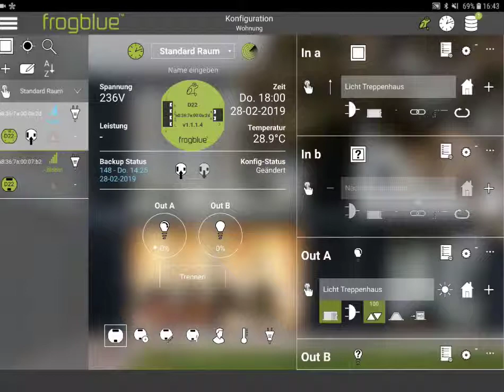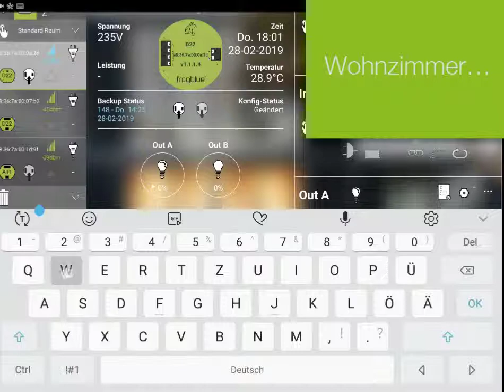frogblue Raumzuordnung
Räume anlegen und zuweisen. Jedes Smart Home Projekt braucht Struktur. In der frogblue ProjectApp ist Platz für bis zu 1000 Räume und die frogs werden schnell zugewiesen und ebenso schnell verschoben.
Aufbauend auf die Videos „Erste Schritte“ und „Konfigurieren und Steuern“ wird ein weiterer frog für die Nutzung in einem Treppenhaus hinzugefügt und zwei verschiedene Räume „Wohnzimmer“ und „Treppenhaus“ mit den jeweiligen Namen direkt angelegt. Weiters wird erklärt, wie man unkompliziert die neue Konfiguration auf mehrere frogs gesammelt hochladen kann.

Frogblue bietet Bluetooth-basierte Smart-Home-Lösungen, die nach höchsten Qualitätsstandards zu 100 Prozent in Deutschland entwickelt und produziert werden.
Das System basiert auf intelligenten Steuermodulen, den frogs, die direkt in Unterputzdosen hinter den Lichtschaltern verbaut werden. Die frogs kommunizieren über "virtuelle Kabel" innerhalb des frogblue-Bluetooth-Mesh-Netzwerks. Die modulare Lösung ist schnell installiert, flexibel erweiterbar und energieeffizient. Weder Leitungsverlegung noch IT-Technik, Schaltschränke oder Zentraleinheiten sind notwendig. Frogblue eignet sich für den Einsatz im Bestands- wie im Neubau, vom einzelnen Apartment bis zum Bürogebäude. Das junge Unternehmen mit Sitz in Kaiserslautern ist VDE-zertifiziert, Mitglied im ZVEI, ZVEH, der Wirtschaftsinitiative Smart Living und der SmartHome Initiative Deutschland sowie im German Design Council. Der Gründer und Vorstandsvorsitzende des Unternehmens, Dr. Ralf Hinkel, hat mehr als 30 Jahre Erfahrung in der Elektronikbranche und bereits erfolgreich mehrere High-Tech- Unternehmungen gegründet.